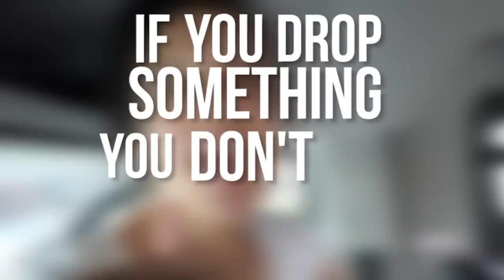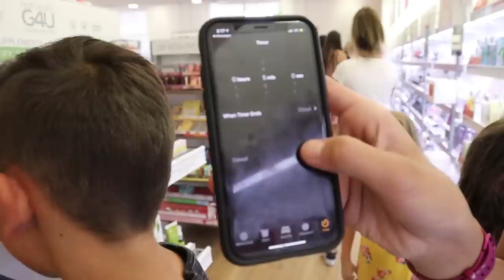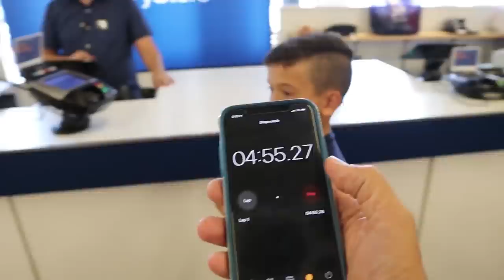I will BUY ANYTHING Your BUDDY Can CARRY!! $$$$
I will buy Anything YOUR Buddy Can CArry! Who will get the most stuff?! Will anyone DROP it?

MAIL to:
250 North Redcliffs DR, 4B #366

Mom - Rachel
Dad - Jase
Klai 15
Rykel 13
Shae 12
Wyatt 10
Evelin 8
Cora 6